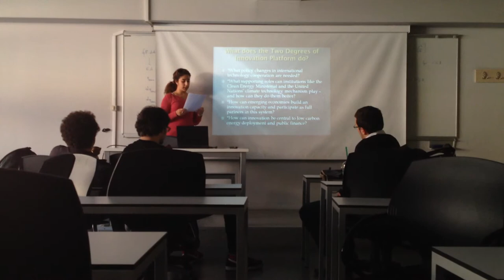Sustainable Development Oral Presentation